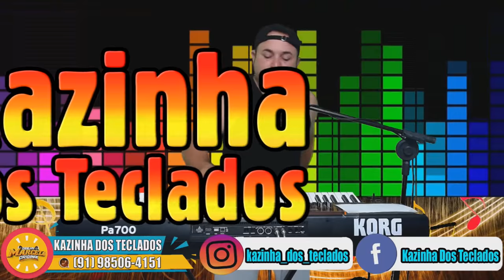BREGÃO SÓ AS TOP COM KAZINHA DOS TECLADOS ((COVER))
⚠️ ATENÇÃO ⚠️
DONO DE CANAIS NÃO REPOSTE ESSE VIDEO OU ÁUDIO SEM PERMISSÃO, SUJEITO A LEVAR STRIKE. SE VOCÊ FIZER ISSO UMA NOTIFICAÇÃO CHEGARÁ EM MEU EMAIL, ENTÃO EVITE PROBLEMAS!